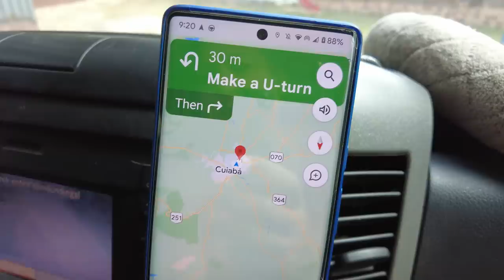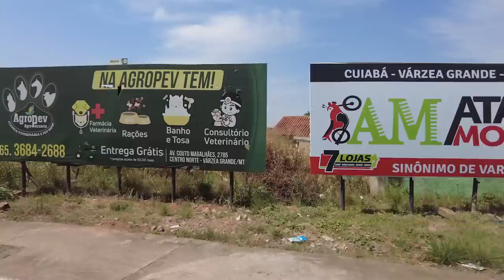What did Curt Screw Up? This Cost US! - Van Life Brazil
Van Life in Brazil throws another unsuspecting curve ball. After losing two cell phones in one year it's too soon for another blooper from Curt, especially one that costs money! we are getting closer to our super secret exciting destination but every day we are reminded it is all about the journey and that the next stop is the destination. Especially in Brazil, a country that has been full of beautiful and amazing surprises. Also, Brazil has lots of Postos and they might well be a van lifer's best friend. Just watch, it will all make sense.

Thanks always for watching!